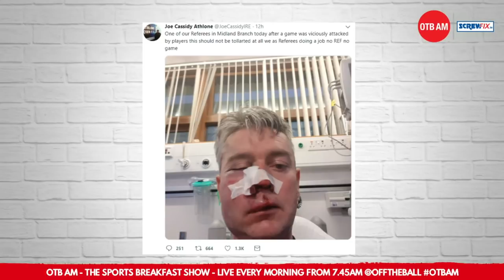Paul Malone | Irish Soccer Referee Society on Daniel Sweeney assault in amateur game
Paul Malone from the Irish Soccer Referee Society on joined OTB AM to a talk about Daniel Sweeney - Sweeney's was referring a game and his jaw was subsequently was broken after he was attacked